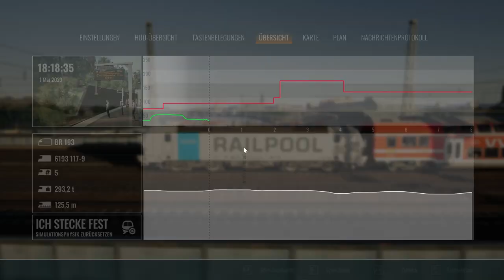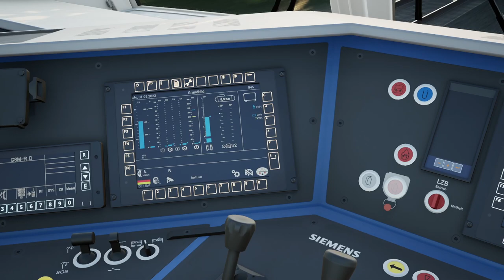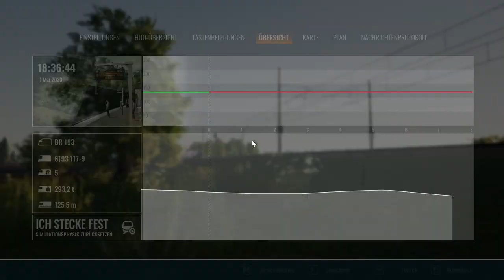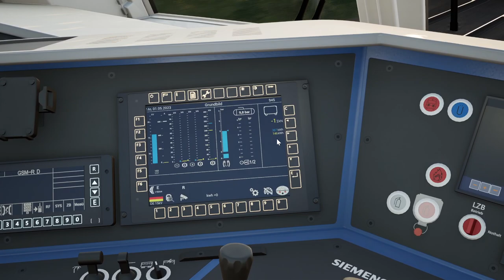Tag der Arbeit | VECTRON BR 193 | Dresden-Riesa | TSW 4 - TRAIN SIM WORLD 4 #5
Und damit willkommen auf der neuen alten Dresden-Riesa Strecke von DTG! Neben einem wundervollen neuen Zugverband bietet die Strecke auch das Update auf die neuen TSW4-Lichteinstellungen, volumetrische Wolken und sogar an den Signalbildern hat sich was geändert...

Transparenz:
1. Stellt mir DTG DLCs zu Verfügung?

2. Werde ich dafür bezahlt, Werbung zu machen?

3. Bin ich gezwungen, Werbung zu machen?

4. Ist meine Meinung über DLCs noch objektiv?

2ZK4fUqv8CJFukjSVQJ2iIMXmKPW4w/edit